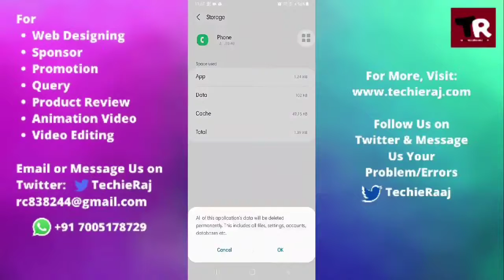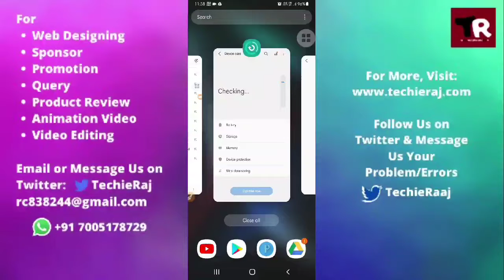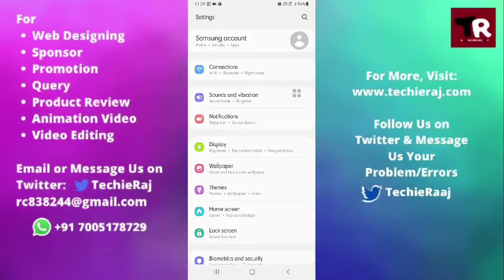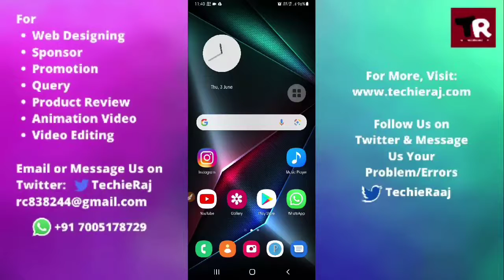Samsung On Next Incoming Call Volume Low Problem Solved